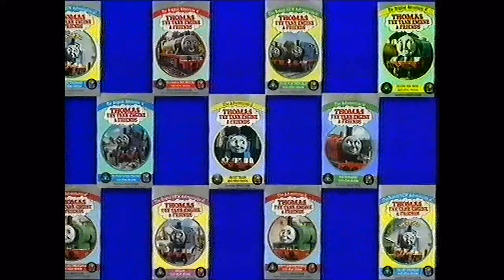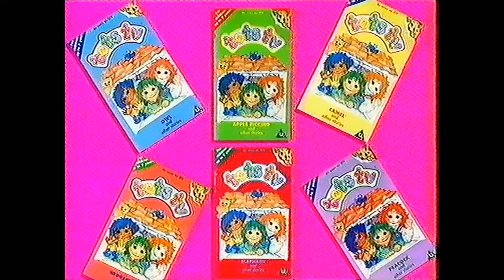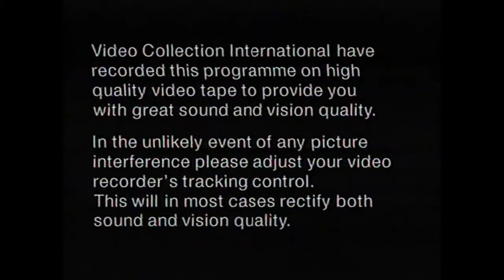Tots TV : Series 1, Episode 7 - Woodlouse (1993)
The Tots follow Jane who finds a woodlouse under a cool damp log. Mr Noah is too hot and the Tots try to tidy up in the Tots house.